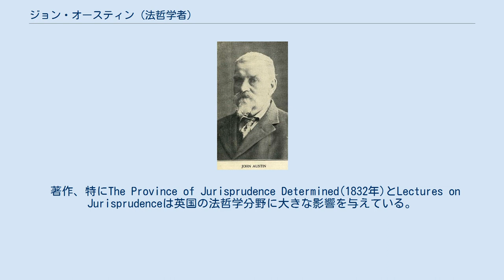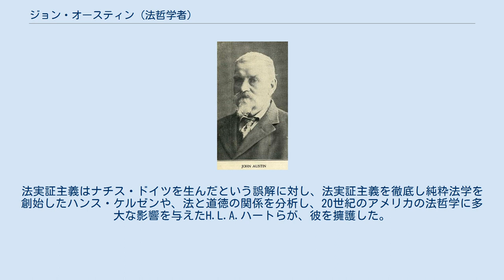ジョン・オースティン (法哲学者)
ジョン・オースティン ジョン・オースティン（John Austin, 1790年3月3日 - 1859年12月1日）はイギリスの法哲学者である。
 シチリア島及びマルタ島で軍役についたあと、法律の勉強に励んだ。
1818年に英国弁護士会のメンバーとなったが、後に弁護士としての活動を辞め、法を科学的な手法に基づいて研究することに励み、1826年から1832年にかけてロンドン大学の法学教授となった。
王立委員会のメンバーとなる。
 著作、特にThe Province of Jurisprudence Determined(1832年)とLectures on Jurisprudenceは英国の法哲学分野に大きな影響を与えている。
 オースティンの法哲学の基礎理論は以下の三点である。
 彼は法実証主義の創始者として知られている。
彼は道徳と法を明確に区別しようとした。
 ジェレミー・ベンサムの功利主義に大きく影響を受けている。
オースティンは実証主義の手法を法哲学に持ち込んだ。
つまり彼は法を主権者からの命令として認識し、その命令には罰則が付随すると考えた。
彼は主権者の定義の中で、常に社会が主権者に服従するものと考えた（主権者命令説）。
この理論は主権についての問題を多く提起した。
例えば、複数名の議員からなる議会制は、主権の独立性を失わせる可能性がある。
 彼の理論はまた、憲法、国際法、罰則のない法、あるいは権利を付与する法についての説明を欠いている。
罰則がない、あるいは誰かに何かを許す法―例えば契約法であるとかについては、彼はルールに付随した事項の不履行によって、実際に罰則が与えられるのだとしたが、そのような罰則は、実際は「契約の無効」である。
この理論によって彼は法を、第一に誰かを支配する権力である、と定義した。
この定義は20世紀の法哲学者H.L.A.ハートによって、要求を暴力によって満たす西部劇のガンマンのようだ、と批判された。
 オースティンは20世紀の思想家たちに多くの影響を与えた。
法実証主義はナチス・ドイツを生んだという誤解に対し、法実証主義を徹底し純粋法学を創始したハンス・ケルゼンや、法と道徳の関係を分析し、20世紀のアメリカの法哲学に多大な影響を与えたH.L.A.ハートらが、彼を擁護した。